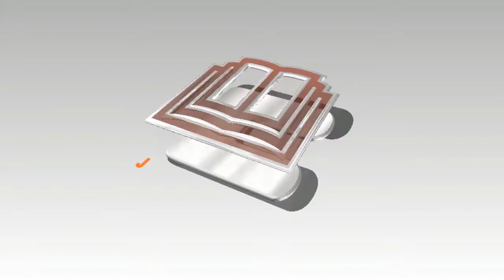larsee Enterprise Nigeria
len project